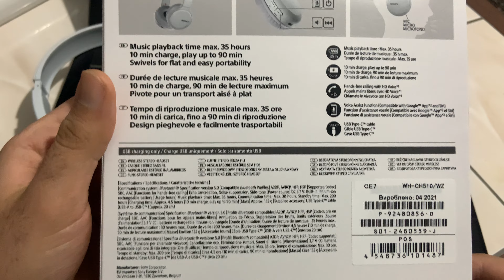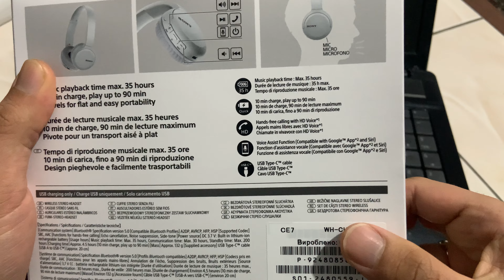Anlatıldığı kadar iyi mi ? 1More Omthing Airfree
Kullanıcı deneyimlerimi sizlere aktarıyorum.